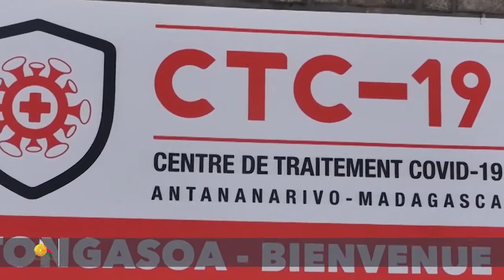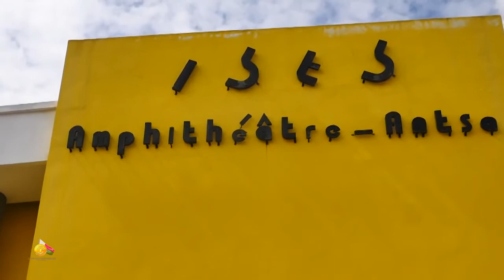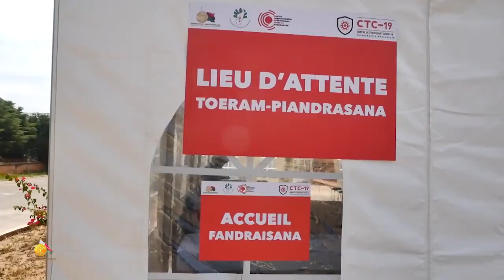Fanokafan'ny Filoha ny CTC-19 ISTS Andoharanofotsy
Nisokatra ny 3 May 2021 ny CTC-19 ISTS Andoharanofotsy. Izany no natao mba hanakaikezana ireo vahoaka mila fitsaboana. Afaka mandray marary hatramin'ny 160 ity toeram-pitsaboana izay tantanin'ireo relijiozy  "Filles du Coeur de Marie" ity.